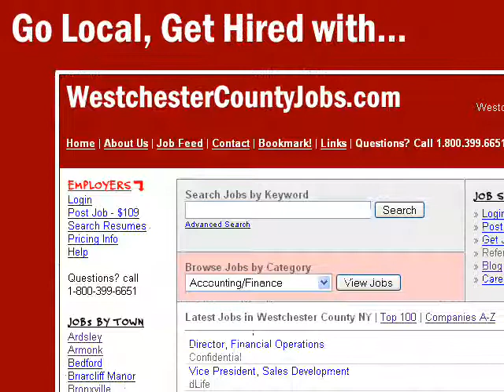Mount Pleasant NY Jobs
WestchesterCountyJobs.com offers the most local jobs in Mount Pleasant NY.